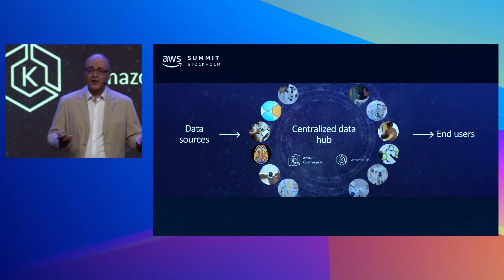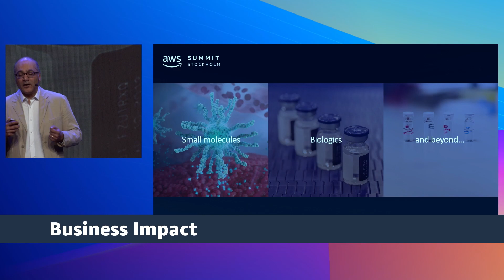AstraZeneca uses AWS to do the heavy lifting while it focuses on delivering business value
AstraZeneca is a global, science led, patient focused pharmaceutical company dedicated to transforming the future of healthcare by unlocking the power of science for people, society, and the planet. Listen as Amrik Mahal, AstraZeneca Global IT Head for Research, describes how the traditional method for testing and analytics for new drugs was manual and increasingly labor intensive. Now the company has embraced AI and uses AWS managed services wherever possible including Amazon Aurora, Amazon S3, Amazon OpenSearch, Amazon SNS, AWS Lambda, Amazon SQS, Amazon EKS, and AWS DMS. Using AWS, AstraZeneca has been very successful with its small molecule portfolio, and is transitioning to biologics and beyond and has transformed its R&D to deliver medicines to patients much more quickly.